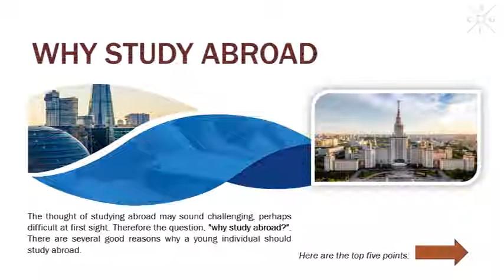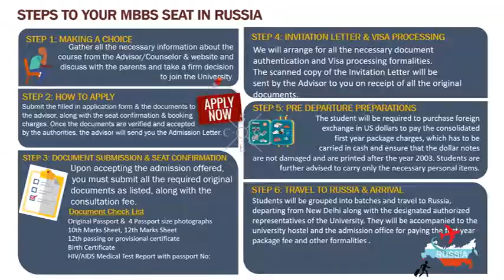KrSMU Video Presentation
Video Presentation of Krasnoyarsk State Medical University, Campus, Hostel, Students, Eligibility Criteria, Admission Procedures etc...